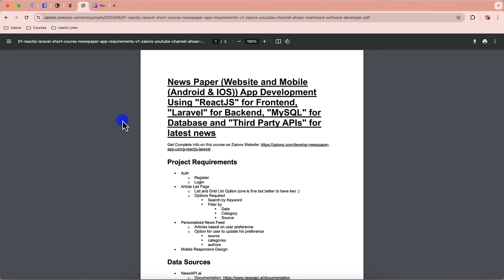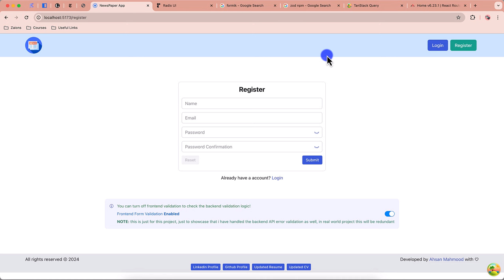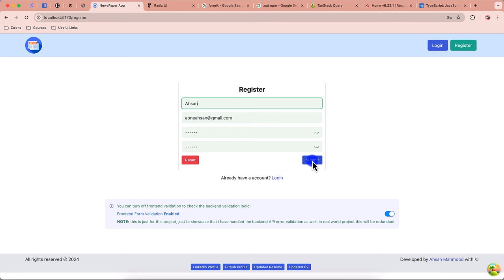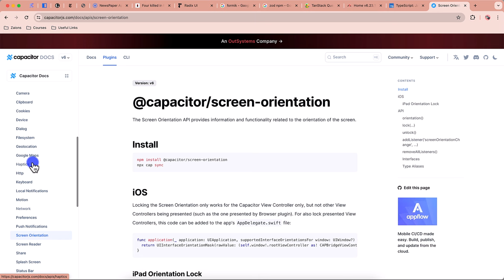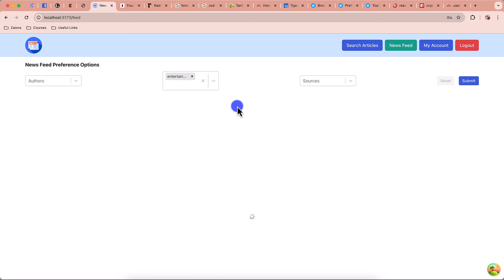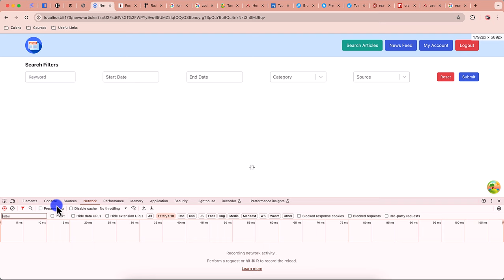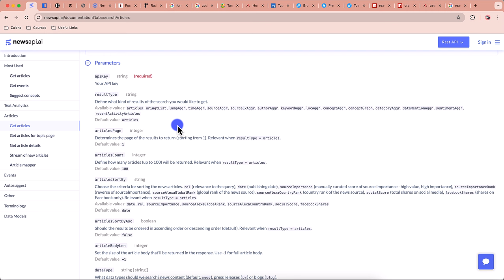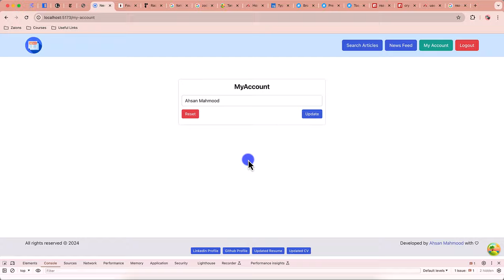Full Demo of the Newspaper App Developed in Our Course - Urdu/Hindi | Zaions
Completing Our Newspaper App Development Journey

Join us in this final installment of our detailed full-stack development course, where we conduct a thorough review and cleanup of our newspaper app code. We ensure everything is streamlined, removing unused code, and testing responsiveness across devices to perfect the application before the final rollout.

What You'll Learn:

Code Cleanup:
Techniques for identifying and removing unused code and redundant files to optimize app performance.

Responsive Testing:
Ensuring that the app's frontend displays flawlessly on various devices, making last-minute adjustments as needed.

Course Wrap-Up:
Summarizing the skills and modules covered throughout the course, and preparing for future development series.

Tutorial Highlights:

Step-by-step guide on efficient code review and cleanup processes.
Detailed responsive testing strategies to ensure a seamless user experience.
Reflection on key learnings and how they can be applied to future projects.

Engage and Innovate:

Apply these final touches to ensure your projects are professional and ready for deployment.
Discuss what you've learned and how you plan to use these skills moving forward.

We Value Your Feedback:

Your feedback has been instrumental in shaping this course. Share your final thoughts and suggestions for what you'd like to see next.

Happy Developing!

📌 Table of Contents & Video Chapters:
00:00 - Introduction
00:35 - NewsPaper App Demo - NewsPaper App Development Course - Zaions
14:35 - Conclusion